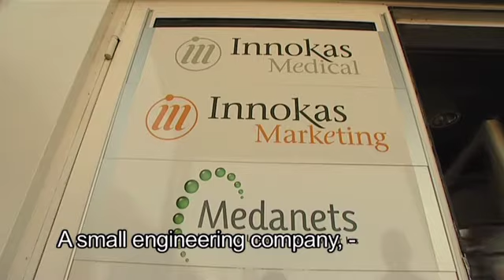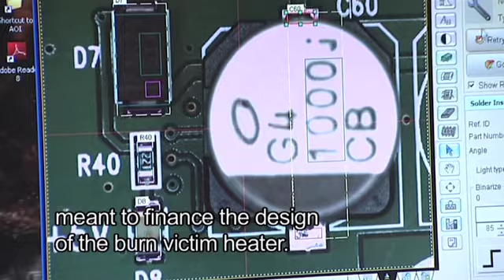Innokas Medical - Growing with enthusiasm (short version)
Innokas Medical has grown from a small design house to a technology company emloying up to 150 people. Managing Director Jouni Ihme believes that the special know how and enthusiasm Innokas Medical posesses will pave their way to even further growth in the future.